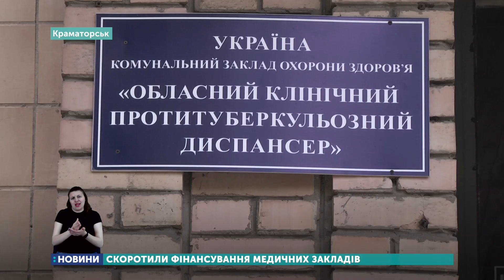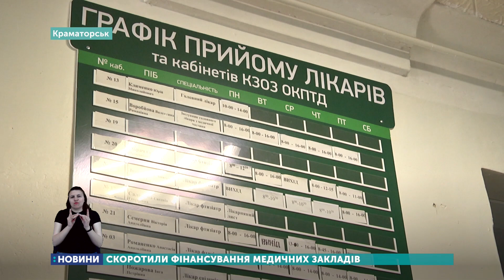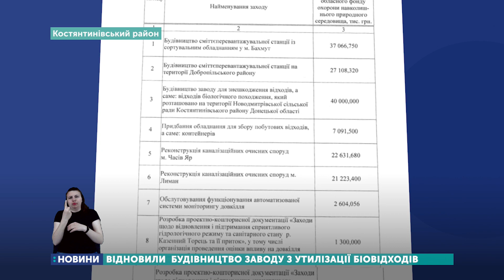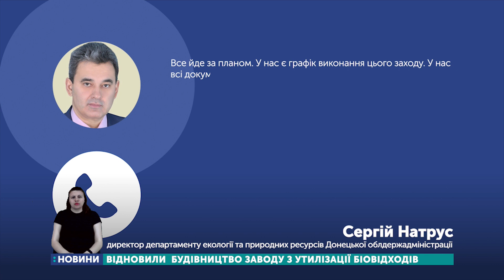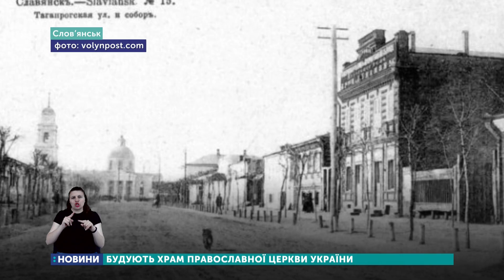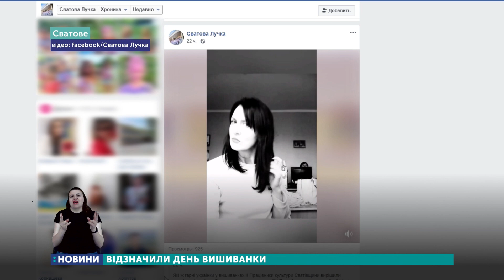21.05.2020. Новини. 19:00